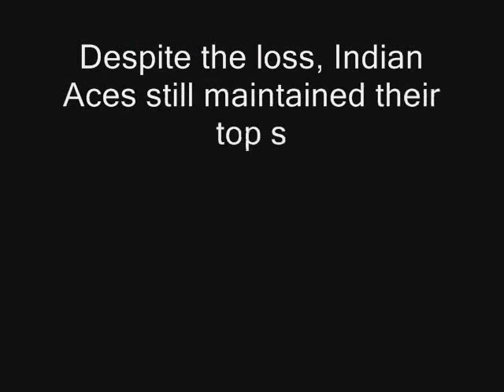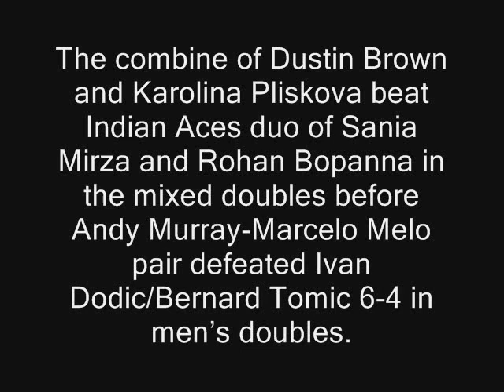Indian Aces stunned by Singapore Slammers